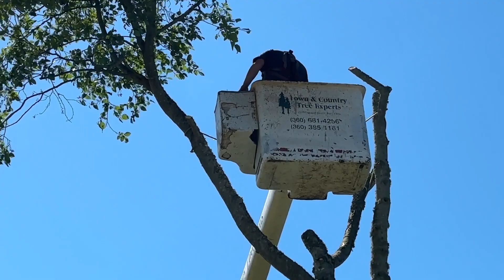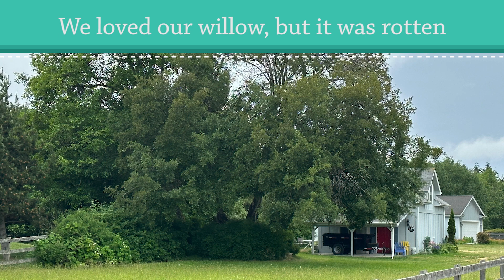Falfa Tree Removal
We had to have a beloved willow tree removed because it was rotten. One part of it came down last winter, and luckily missed our cabin. The rest had to come out, as well as a nasty leaning alder. Thanks. to Town & Country for a great job. Professional and skilled crew.